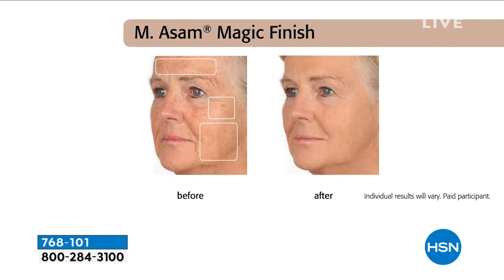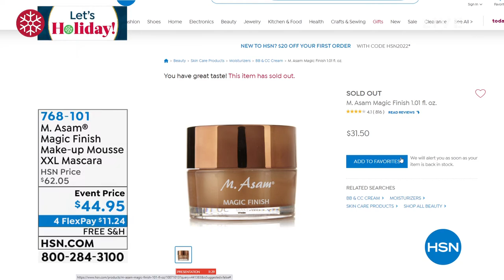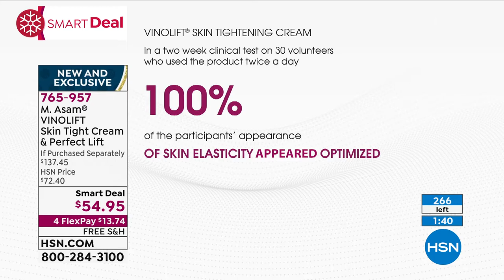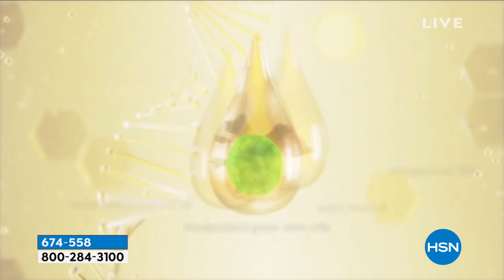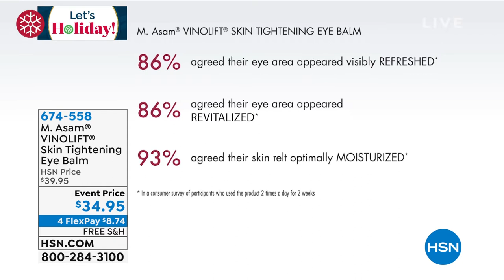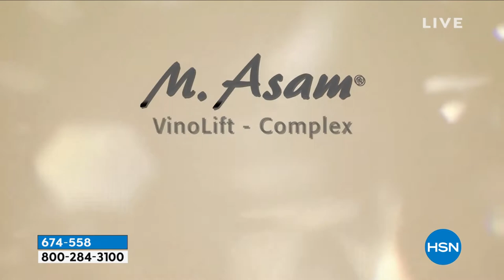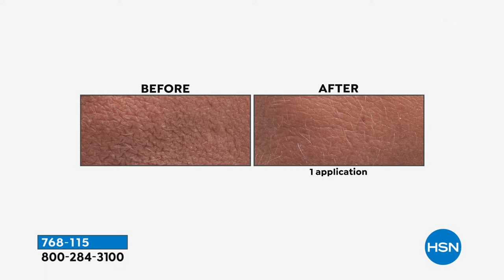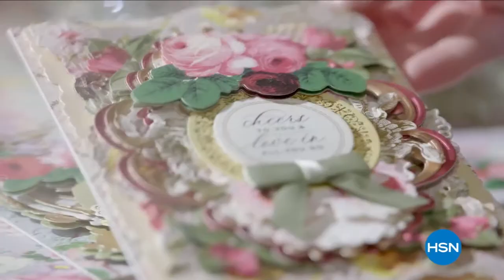HSN | M. Asam Beauty 12.20.2021 - 12 PM